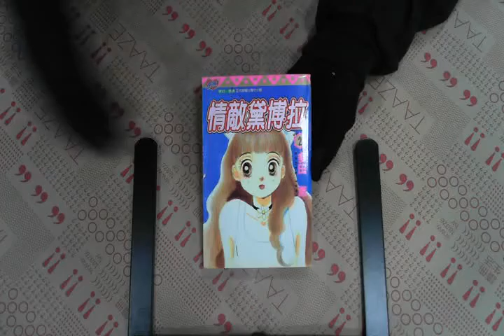TAAZE｜情敵黛博拉（2） 二手書書況 9573481898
TAAZE｜讀冊生活網路書店「情敵黛博拉（2）」，找二手書請至